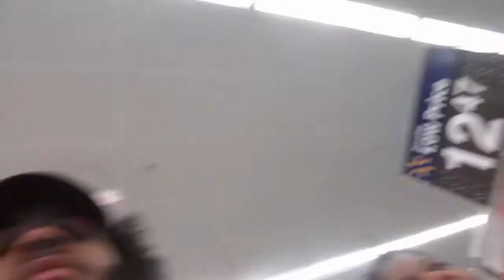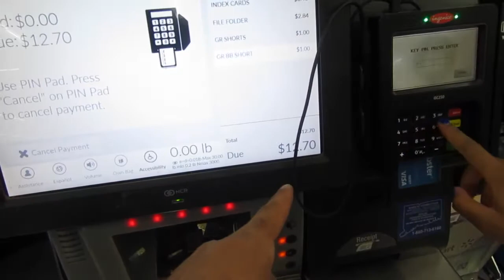STOLEN CAR PRANK ON BOYFRIEND!(HE CALLED THE COPS) 😭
I apologize in advance for the shaky footage I tried my best keeping up with him while he was running after his car. LOL

Let us know what other videos we should do!

Shaynabrittany
Culverboy